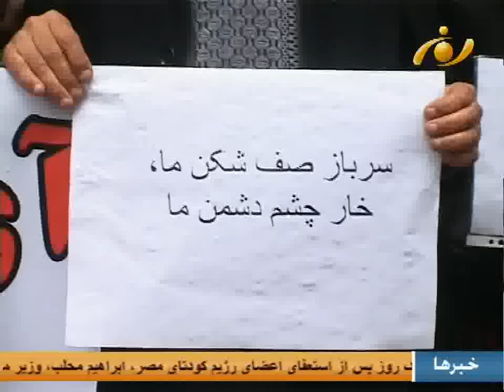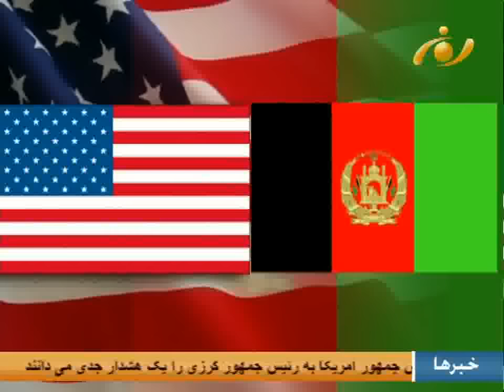News February 26 2014